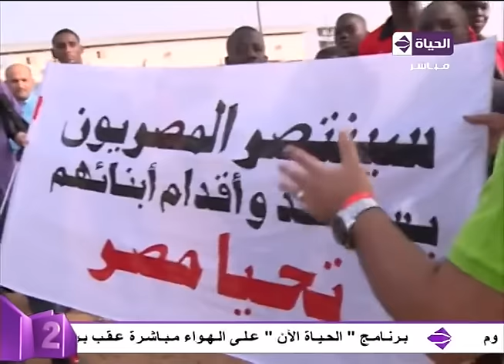الملاعب اليوم - المتميز مهيب عبدالهادى ولقاءات مع الجالية المصرية فى السنغال قبل مباراة مصر ونيجيريا